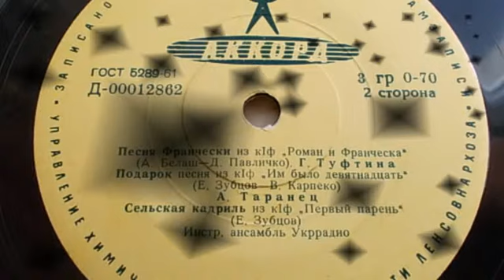Александр Таранец – Подарок (1963)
Д-00012862 ("Музыка украинских композиторов из кинофильмов")
ПОДАРОК, из к-ф "Им было девятнадцать", муз. Е. Зубцова, сл. В. Карпеко, исп. А. Таранец в сопр. Инстр. ансамбля Украинского радио п-у В. Гнедаша, запись 1963 г. (Пластинка из моей коллекции).